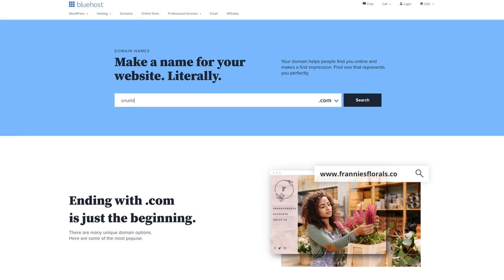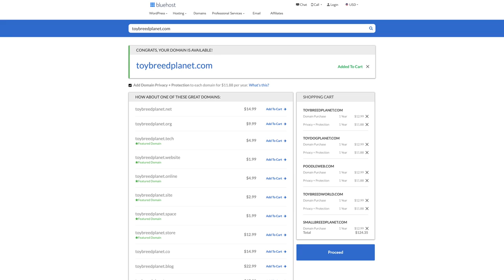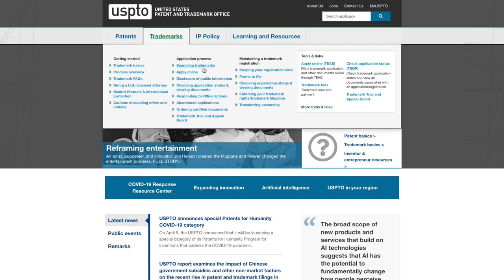03- How to select a Trademark Domain? The Blogging Course.